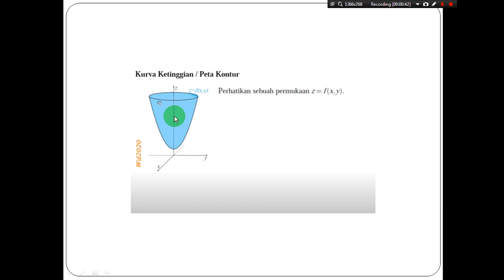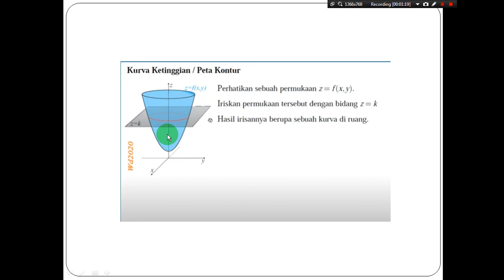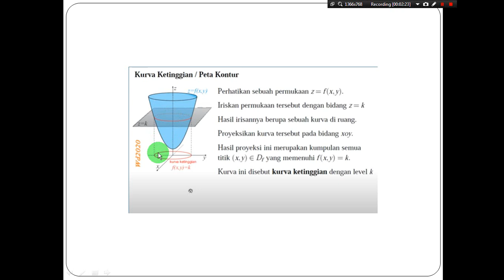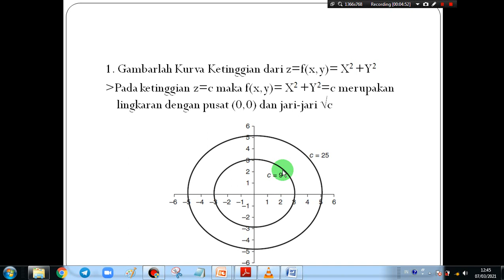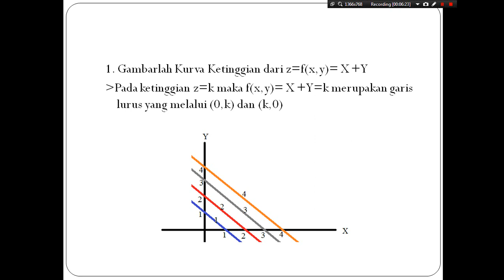C302. Level Curves /Peta Ketinggian/ Peta Kontur